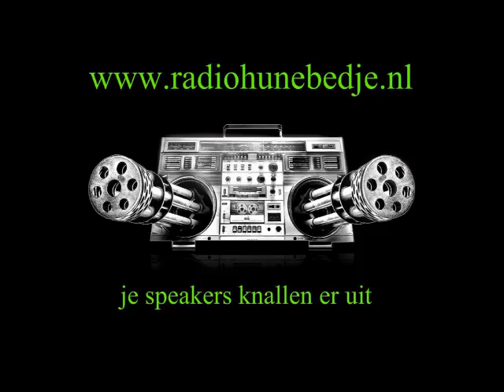Kleine Eva Oho, Oha, Dat Ding Van Jou Is Veel Te Groot